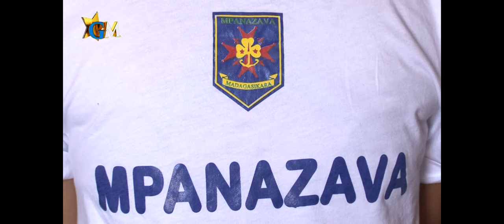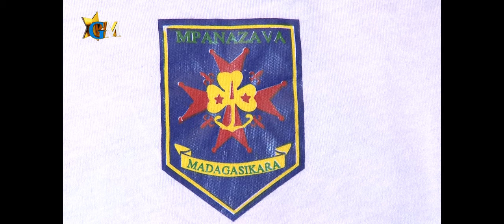GASY MAFOAKA LUNDI 20 JANVIER 2020 ANDRIMIHAJA Rova - Skoto Zazavavy (Mpanazava) - Yess Program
By Fy ANDRIANARISON